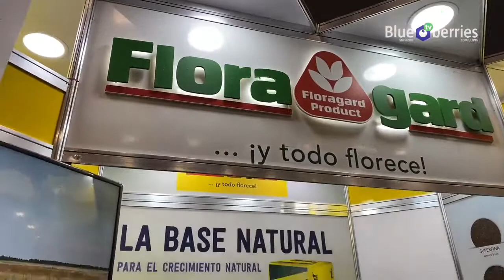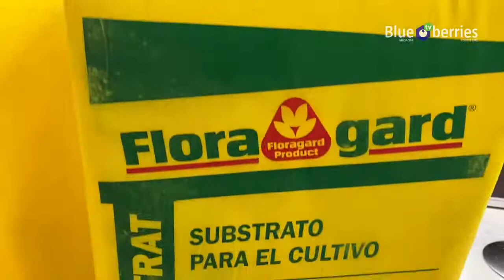Floragard - XX Seminario Internacional de Blueberries México 2021